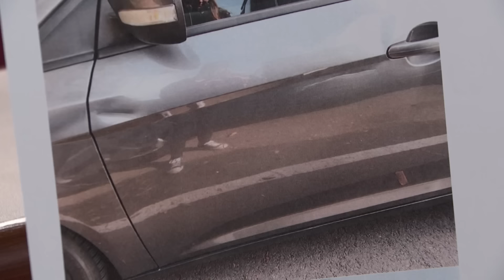Bicyclist Blames Dumpster for Car Accident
Jonathan was riding his bike down the street when he crashed into Emma’s car. So why won’t his insurance company pay for it?